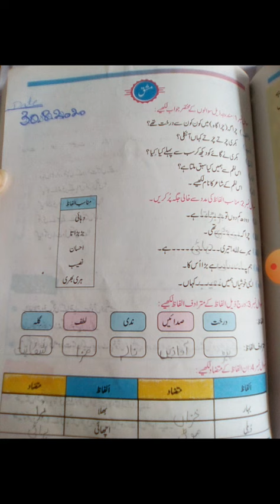Five urdu lecture 20